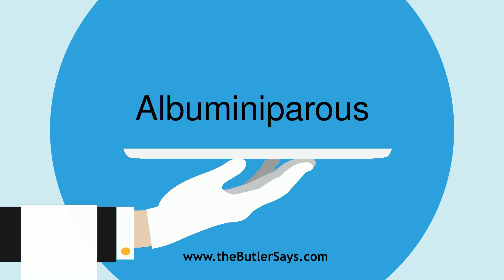Learn how to say this word: "Albuminiparous"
This is the definition of "Albuminiparous":
a.  Producing albumin.